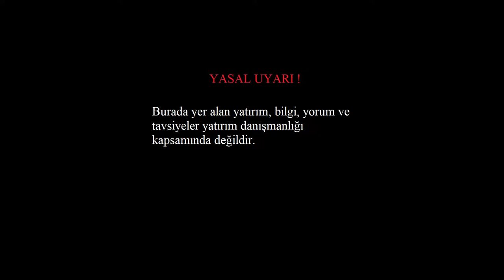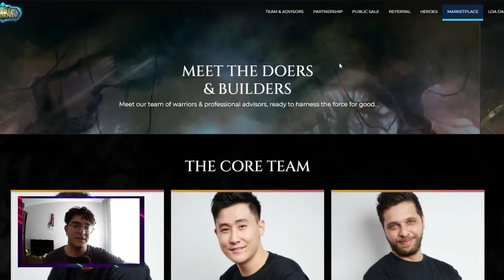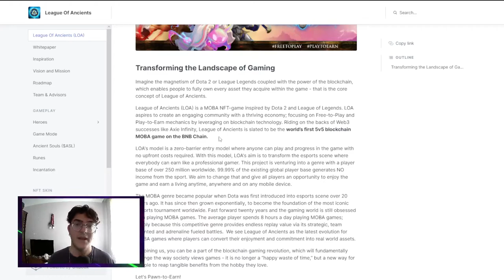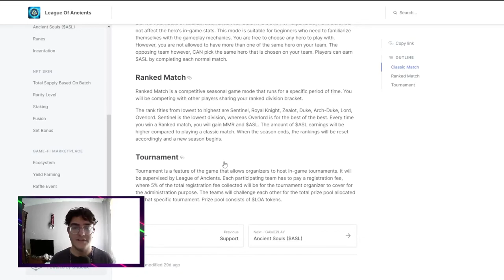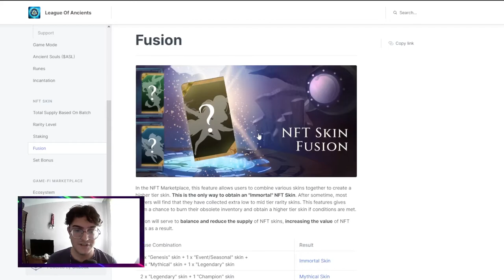Para Kazandıran LoL Geliyor! | League of Ancients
Merhaba dostlarım bugün sizlere lol ve dota 2 nin benzeri olan bir moba oyununu yani league of ancients i tanıttım.

Eğer sormak istediğiniz bir konu olursa aşağıda yer alan linklerimizden bize ulaşabilirsiniz.

Burada yer alan yatırım, bilgi, yorum ve tavsiyeler yatırım danışmanlığı kapsamında değildir.